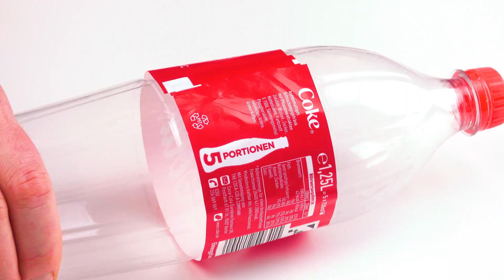Wie zum Teufel kommt der Kuchen in die Colaflasche?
Eingefleischte Cola-Fans werden diesen schrägen Kuchen lieben! Achtung: Auch im Teig steckt Cola!

Dafür brauchst du:
350 ml Coca-Cola
150 g Mehl
80 g Kakaopulver
200 g Zucker
1/2 TL Backpulver
1 Prise Salz

Für die Creme:
250 g weiche Butter
250 g Puderzucker
300 g Frischkäse

Außerdem:
geschmolzene weiße Schokolade
geschmolzene Zartbitterschokolade
1 leere Coca-Cola-Flasche
1 runde Ausstechform

So geht es:
1.) Verrühre Coca-Cola, Mehl, Kakaopulver, Zucker, Backpulver und Salz mit dem Handmixer zu einem glatten Teig. Gieße den Teig in ein gefettetes tiefes Backblech und backe ihn für 30 Minuten bei 170 °C Ober- und Unterhitze. Aus dem fertigen, abgekühlten Blechkuchen stichst du mit der Ausstechform mehrere Kreise aus.
2.) Nimm die Coca-Cola-Flasche zur Hand, löse vorsichtig das Etikett ab und schneide sie in zwei Hälften. In die obere Hälfte kommt geschmolzene weiße Schokolade, die du locker schwenkst und als halbhohe Schicht an der Flaschenwand trocknen lässt. Jetzt kommt noch etwas von der geschmolzenen Zartbitterschokolade in die obere Flaschenhälfte. Auch diese wird zu einem dünnen Rand geschwenkt. Nimm gerade so viel, dass der Schokorand bis zur Schnittkante reicht. Wiederhole den Vorgang etwa dreimal, damit der Rand an Stabilität gewinnt. Stelle das Ganze kühl. Die Wände der unteren Flaschenhälfte werden mit der restlichen Zartbitterschokolade bezogen. Auch hier sollte der Rand dick genug sein und anschließend kühl gestellt werden.
3.) Für die Creme wird zunächst die weiche Butter mit dem Puderzucker schaumig geschlagen und anschließend mit Frischkäse verrührt. Die Flaschenhälften werden nun schichtweise mit der Creme und den runden Blechkuchenstücken befüllt. Trenne danach behutsam das Plastik der Flasche mit einem Cuttermesser ab.
4.) Mit einem kleinen Klecks geschmolzener Schokolade können die beiden Kuchenhälften aufeinandergesetzt werden. Das Etikett wird um die Schokoflasche gelegt. Dein Werk ist nun kaum noch von einer echten Flasche Coca-Cola zu unterscheiden. Bis kurz vor dem Servieren kalt stellen.